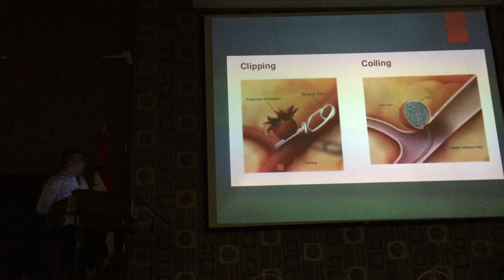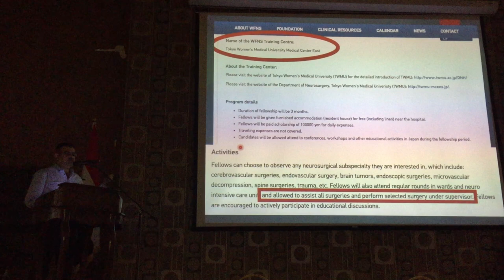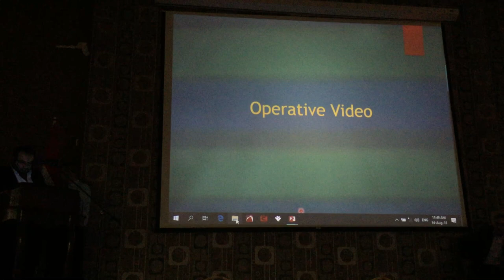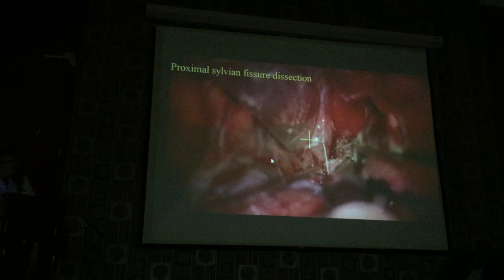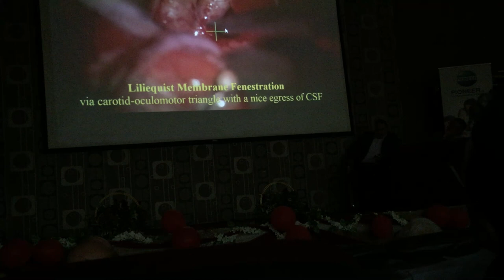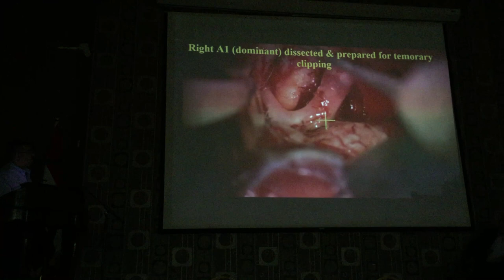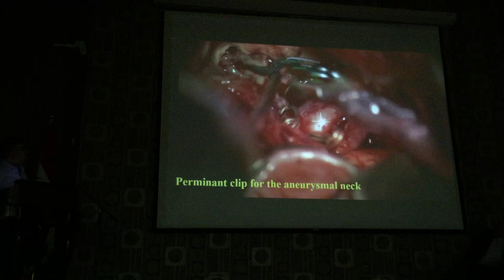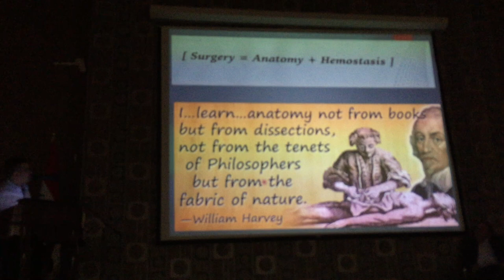Complex Acom aneurysm "operative video" presentation by Samer Hoz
Ruptured complex Acom aneurysm  "operative video" presentation by Samer Hoz in the First vascular conference organized by the Iraqi board of neurosurgery at the Neurosciences teaching hospital
14-August.2018 Baghdad-Iraq.